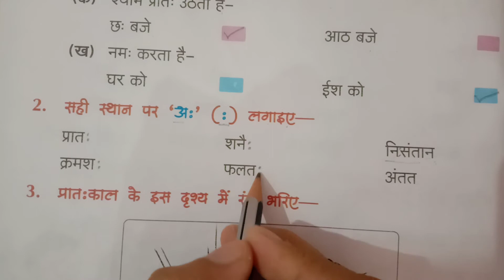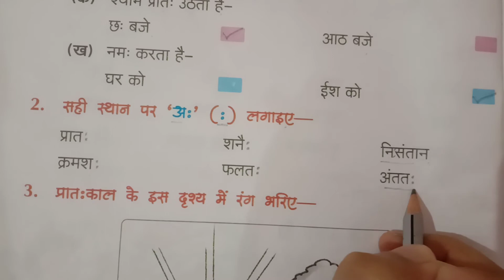Class -1st ,Sub -Hindi Text